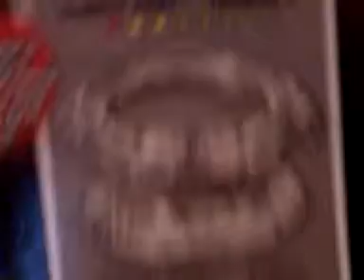Hyperblades diablo nemisis unboxing